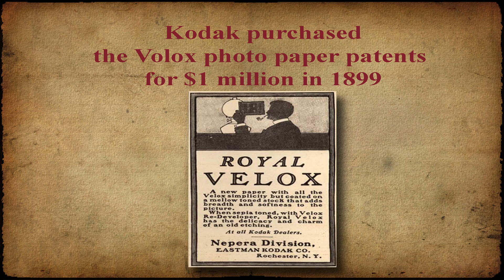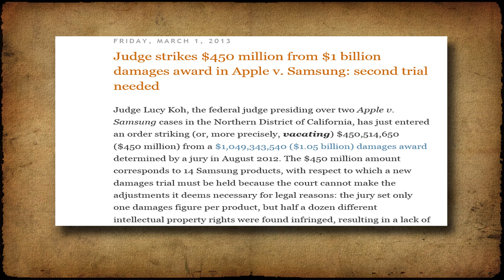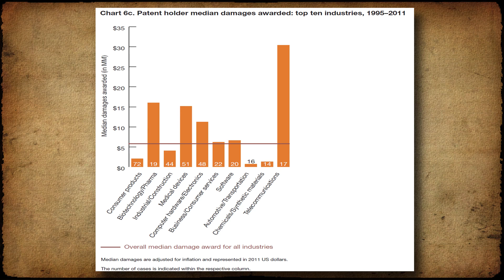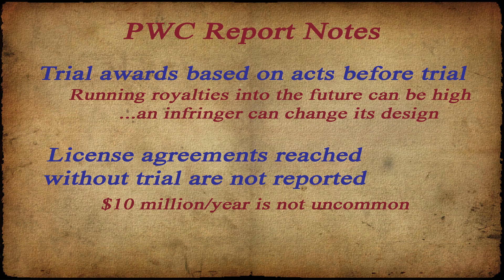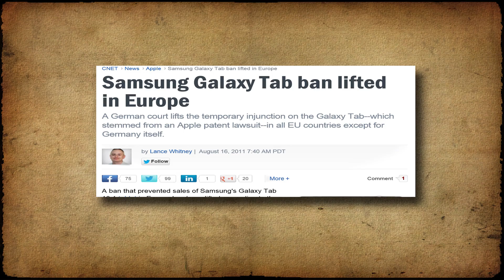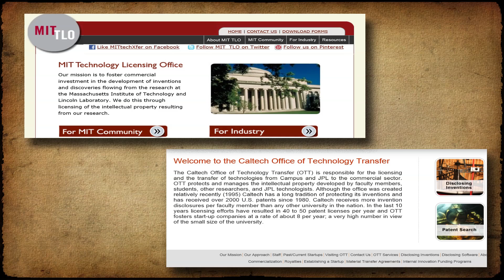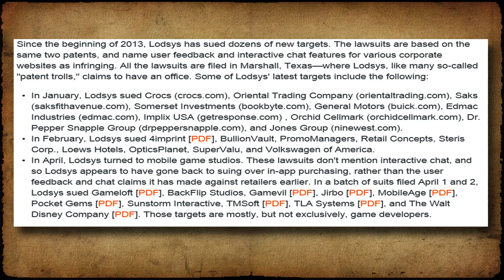Patent Basics (3) - Patent Litigation Costs and Judgments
Patent lawsuits are not always profitable; this video reviews the statistics.  Patent lawsuits for royalties, for market share and by "trolls" are discussed.